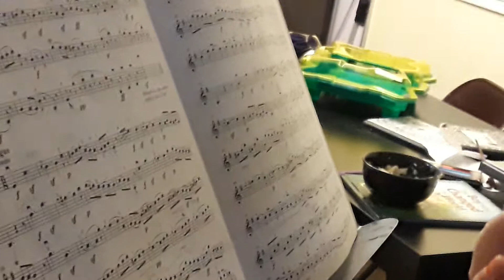Veracini Sonata in E Minor, 4th Mvmt._Suzuki Book 8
From Book 8 of the Suzuki method, poorly played.